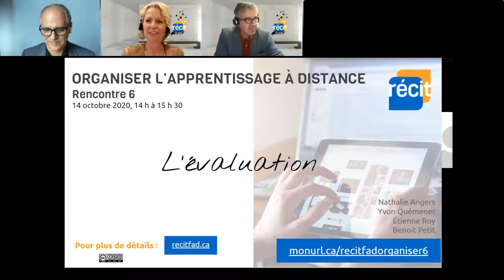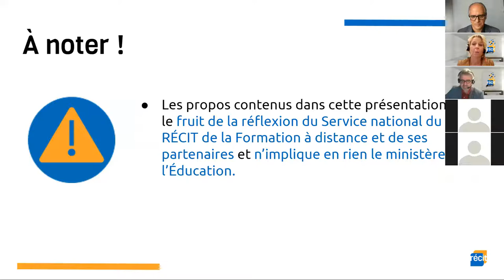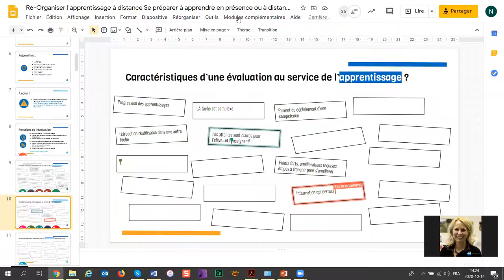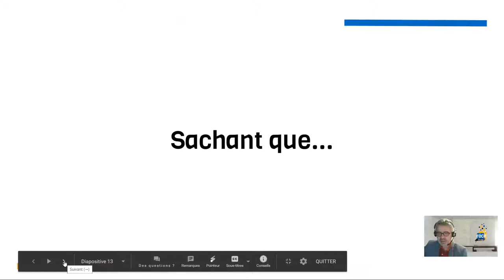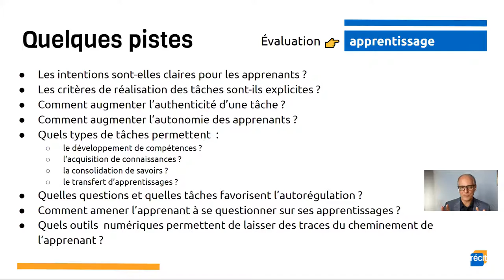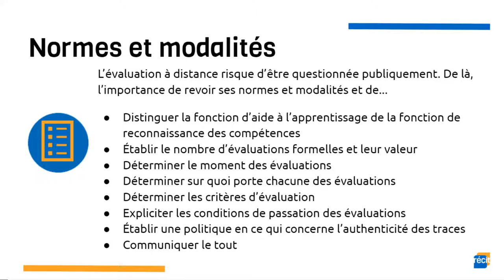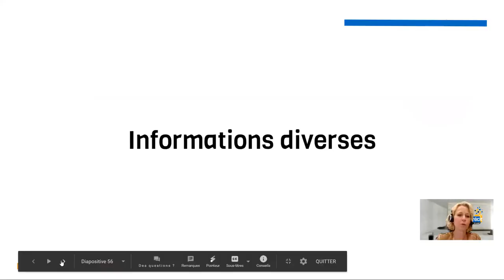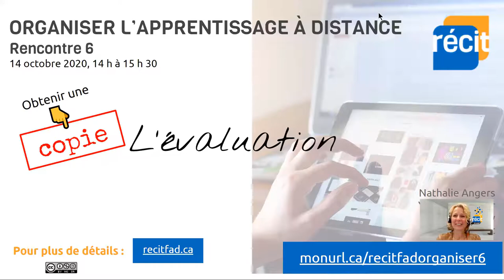Organiser l'apprentissage à distance – Rencontre 6 – 14 octobre 2020 – SN RÉCIT FAD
Enregistrement de la rencontre du 14 octobre 2020 dédiée aux responsables du dossier de la formation à distance des organisations scolaires. Notez que pour alléger la vidéo, certains extraits furent retirés au montage final.